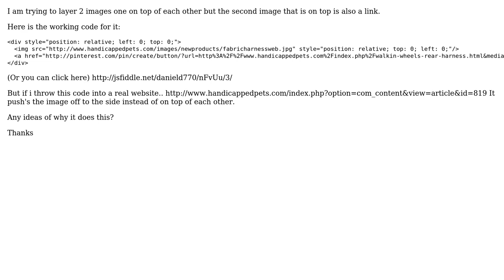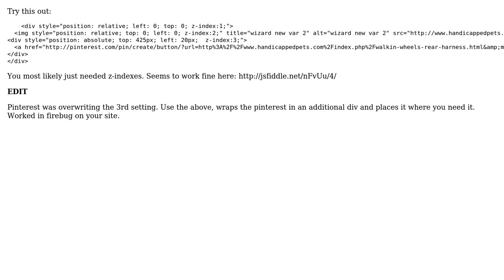Layering an image but with a link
With thanks & praise to God, and with thanks to the many people who have made this project possible! You are responsible for your own actions.